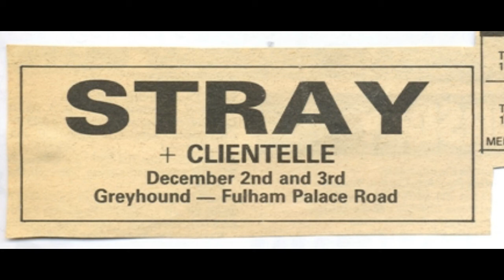Clientelle - NWOBHM - 'Rock & Roll Leader' (1983) LIVE RECORDING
Clientelle live at The Greyhound, London, supporting Stray. Two nights in December 1983.

Feat.
- Rockit Roy (Guitar, Backing Vocals)
- Rik Taylor (Lead Vocals, Keyboard)
- Stevie T. (Bass)
And Ian Disspain (Drums)